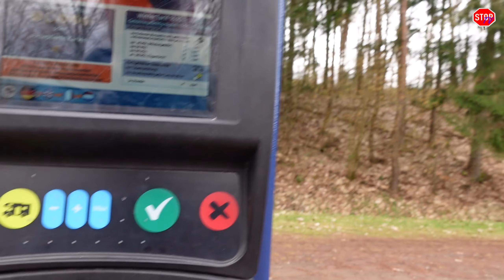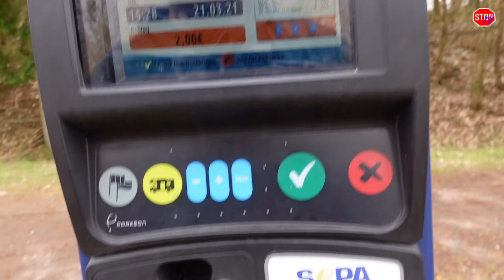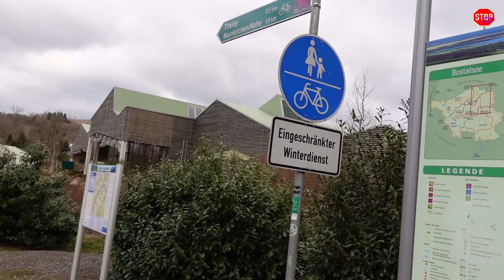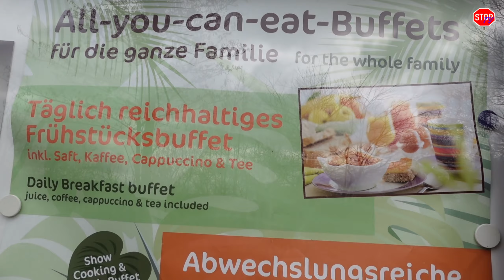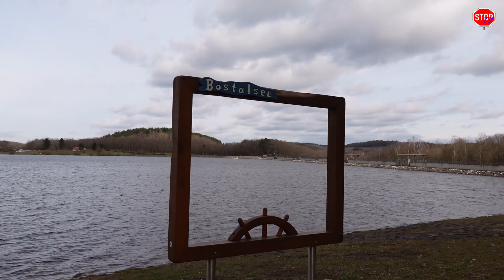Recht windig im März 2021 - wieder mal am Bostalsee spazieren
Den Sonntag genutzt um mit der Familie etwas spazieren zu gehen.

Meine Ausstattung:
- Windows 10 PC mit Intel i7-9700K mit 32 GB DDR4 RAM, Asus GeForce GTX 1060 Expedition OC  6GB
- Funkmikrofon Synco G1 (A1)
- Kleines Stativ iGadgitz U4330 PT310
- Schnittprogram Magix Video deluxe Premium 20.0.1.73